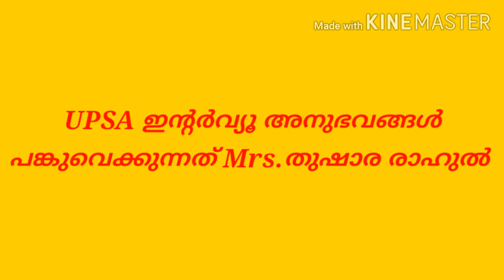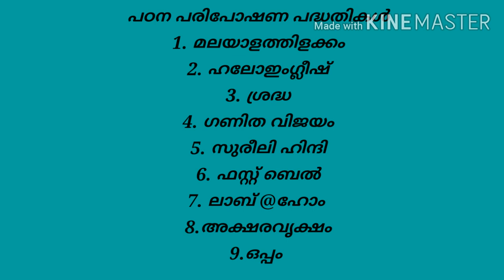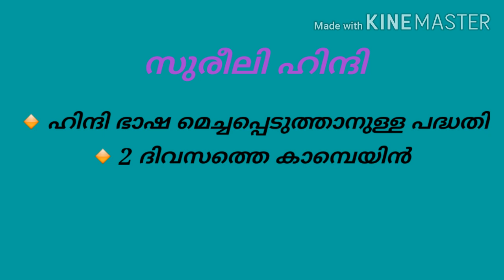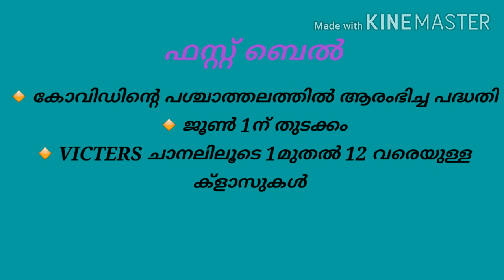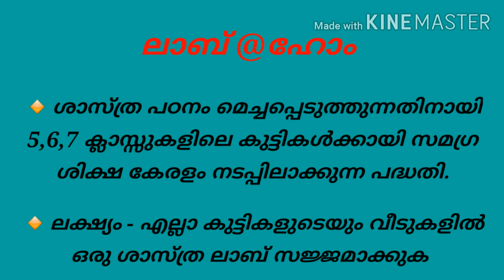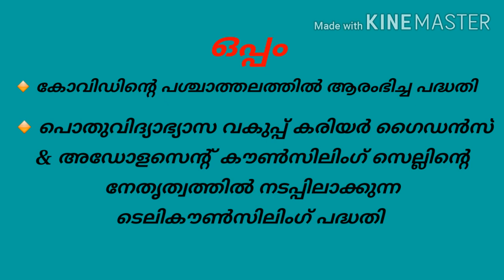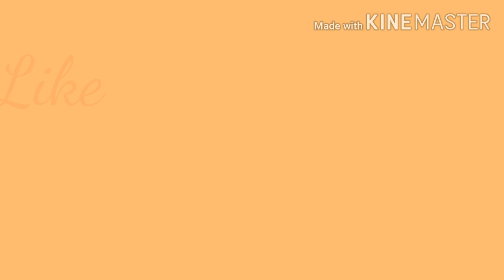UPSA Interview Tips Part-3||Psc Eduworld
This video is very helpful for upsa interview preparing candidates.This video describes various educational programmes like Malayalathilakkam Ganithavijayam Sureelihindi Helo english Lab@home First bell Oppam Sradha .